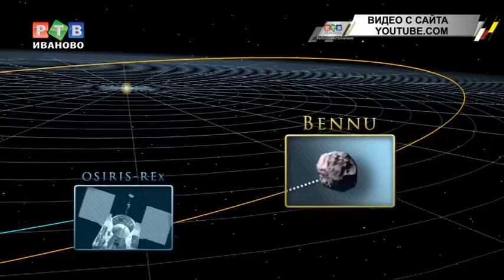Ивановцы летят на Бенну